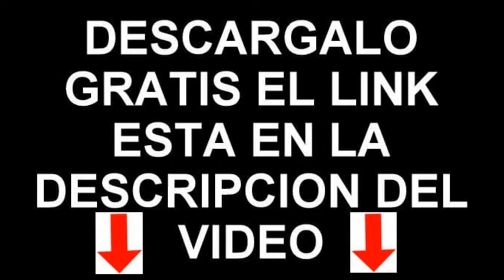SONIDO DE FOTOCOPIADORA